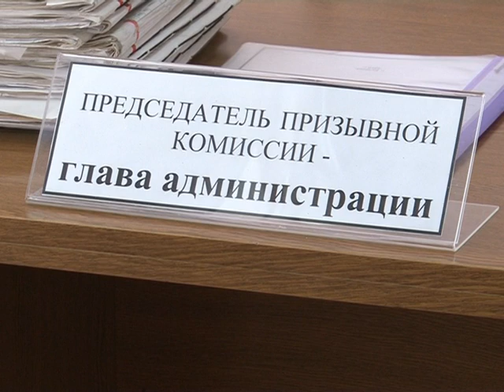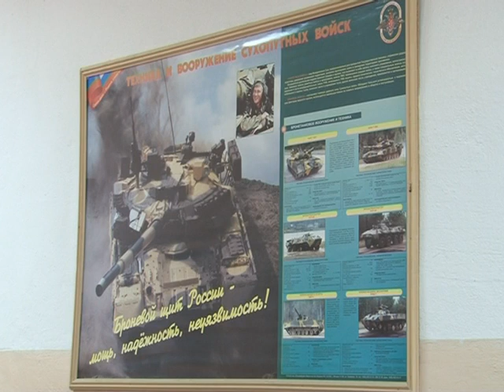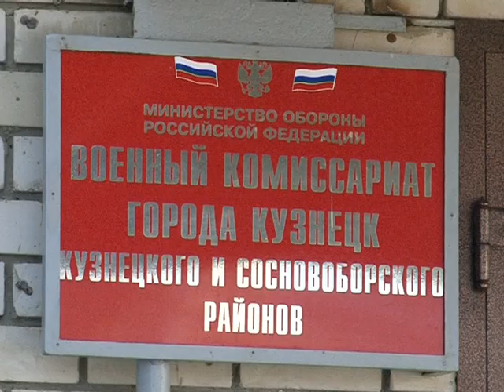Призывная компания. Апрель 2010 год.